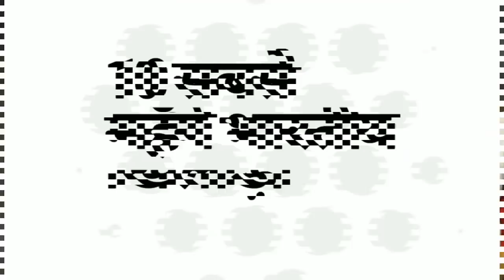IPL 2018 Auction- List Of Top 10 Expensive Indian Players | Auction Day 1